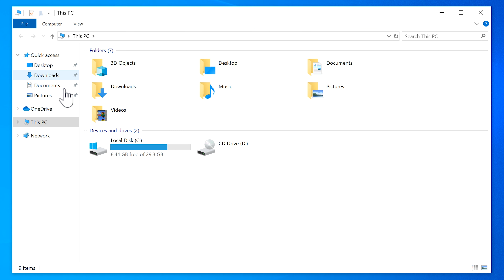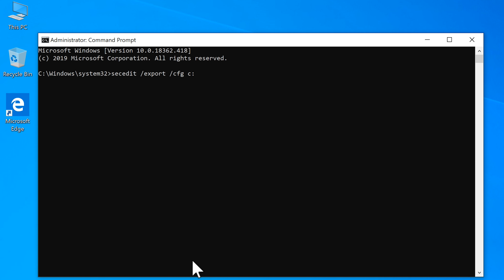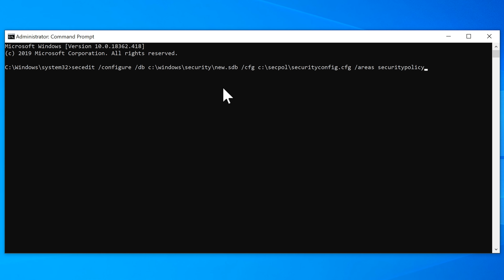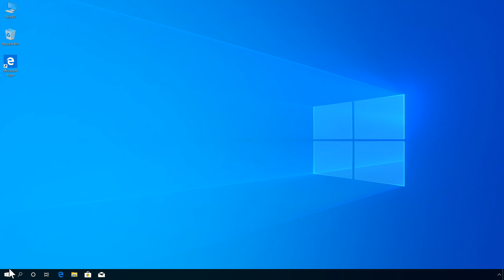Windows 10: How to enabled: Passwords must meet complexity requirements using command line (cmd).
ⓘ How to enabled Passwords must meet complexity requirements on Windows 10 using command line ?

🗝 EXPORT secedit /export /cfg c:\secpol\securityconfig.cfg
🗝 IMPORT: secedit /configure /db c:\Windows\security\new.sdb /cfg C:\SECPOL\securityconfig.cfg /areas securitypolicy